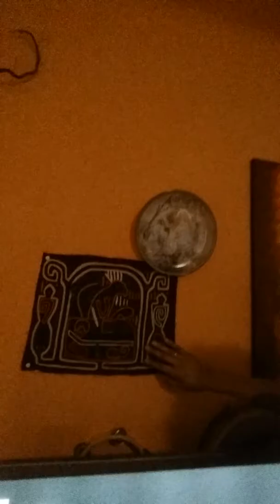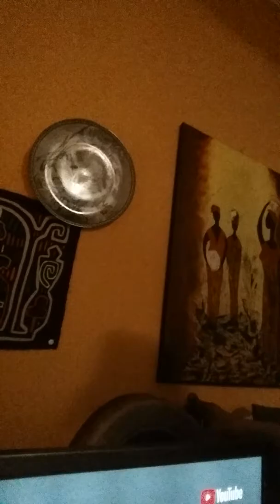Kleiner Wohnungsexcours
Diesmal unnötig